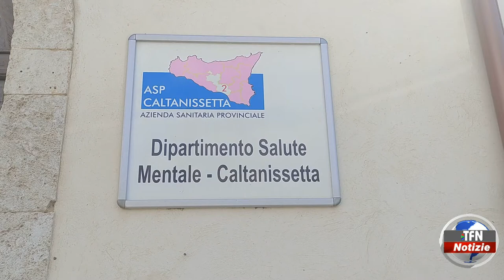Dipartimento di salute mentale, la segnalazione dell'associazione Ligabue